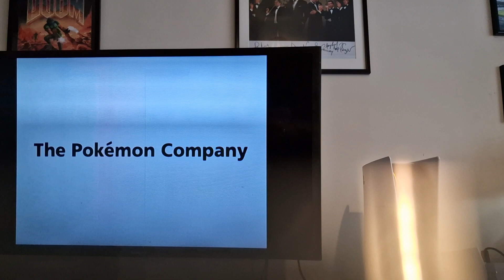let's play pokemon colosseum caught makuhita and bayleef